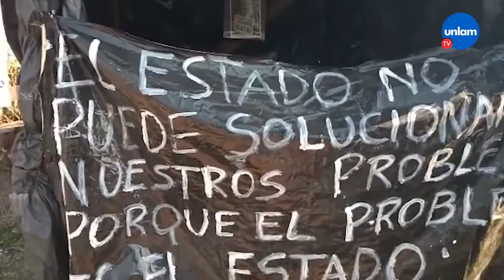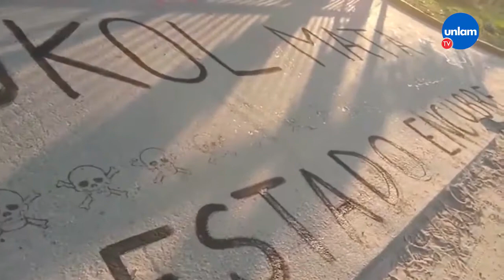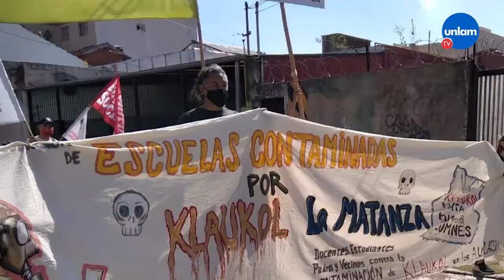❌ La Matanza: continúan los reclamos contra Klaukol ❌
❎ Vecinos del barrio Las Mercedes en Virrey del Pino llevan más de una década denunciando la contaminación que genera la planta de Klaukol ubicada en la zona. Denuncian que como consecuencia de esto se registran altísimas tasas de mortalidad a causa de enfermedades respiratorias, dermatológicas y cáncer.

✳️ Ana Paredes Landman, integrante de la Red Ecosocialista del Partido, explicó cuál es la situación que viven los vecinos y denunció las consecuencias que la contaminación produce en la salud de las personas.